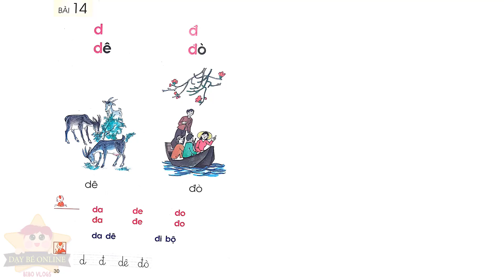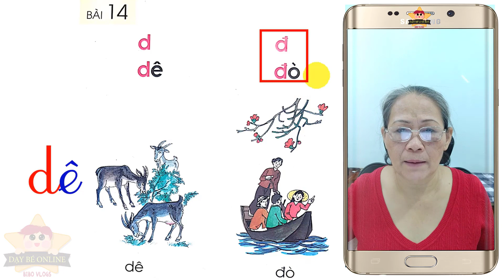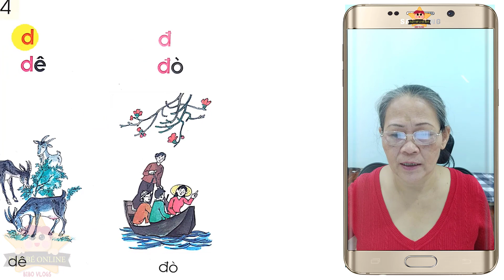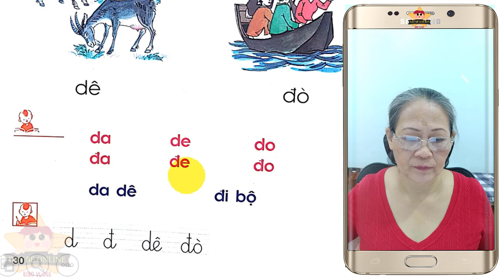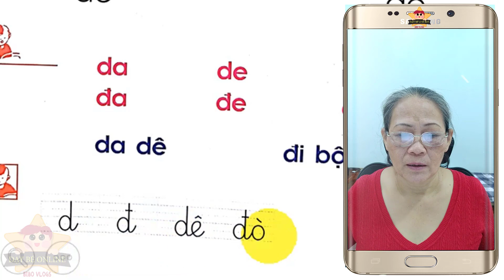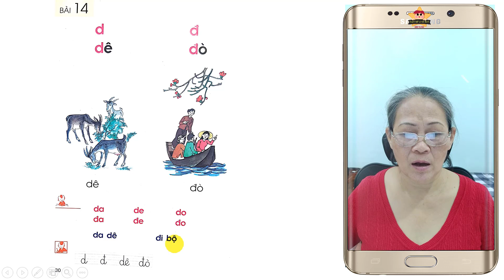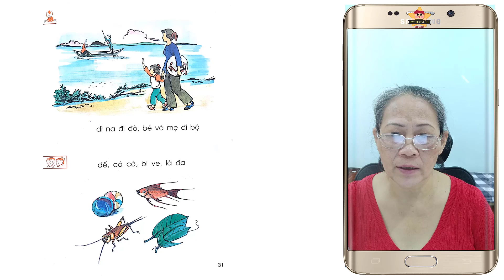Tiếng việt lớp 1, Bài 14 Đánh vần âm D và âm Đ - Dạy bé học Bảng chữ cái tiếng việt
Tiếng việt lớp 1, Bài 14 Đánh vần âm D và âm Đ - Dạy bé học Bảng chữ cái tiếng việt theo sách giáo khoa

Học đánh vần âm D với các từ DA, DE, DO
Học đánh vần âm Đ với các từ ĐA, ĐE, ĐO

VIDEO THAM KHẢO:

►Tổng hợp Video  Dạy Tiếng việt lớp 1 - Chính tả lớp 1

►Tổng hợp Video Dạy bé học các con vật | Nhan biet con vat

⚠ Hình ảnh thuộc về thành viên Premium của pngtree.com